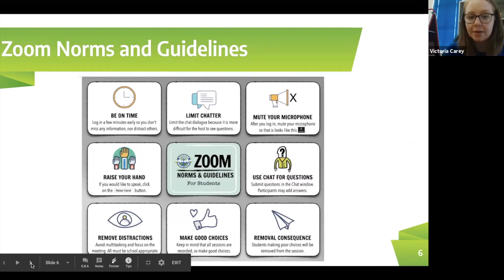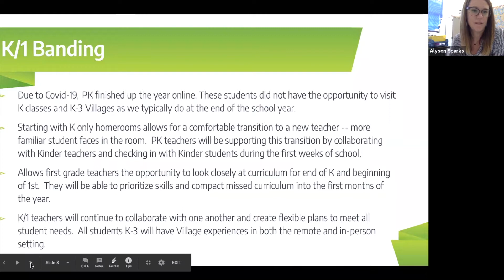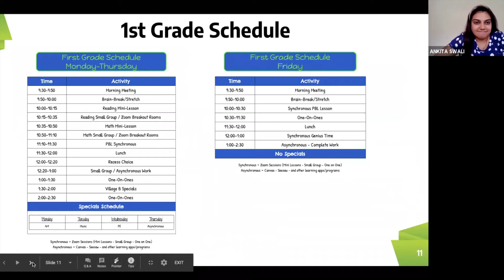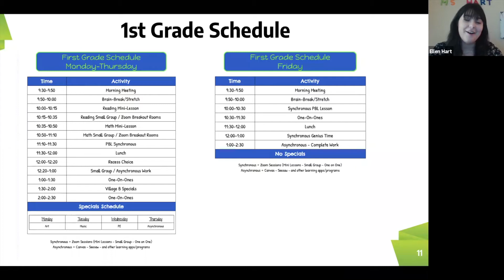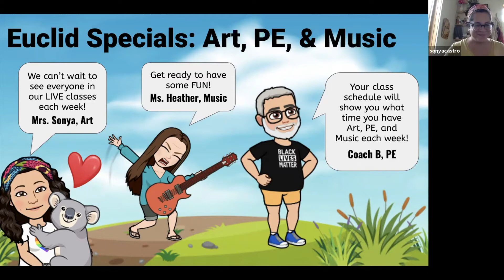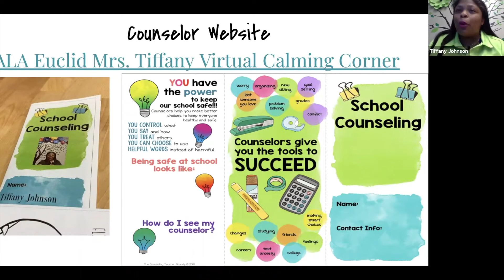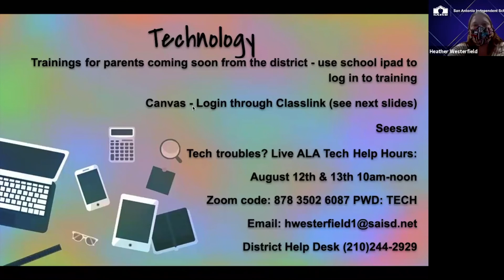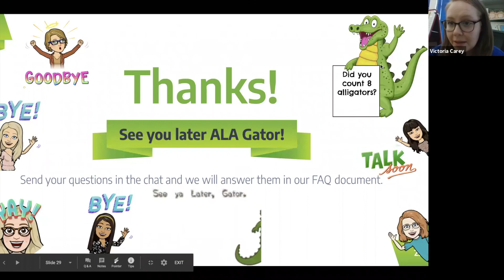ALA Euclid - Back to School - Village B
See ALA's Village B back to school zoom for the 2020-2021 school year!